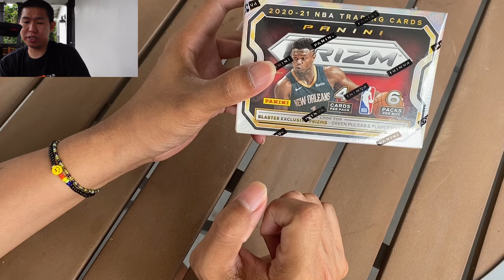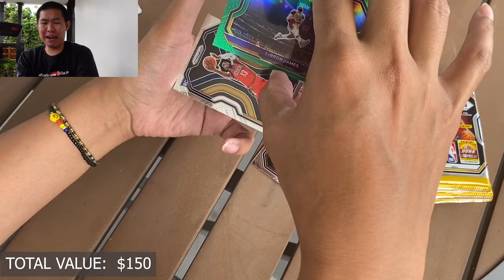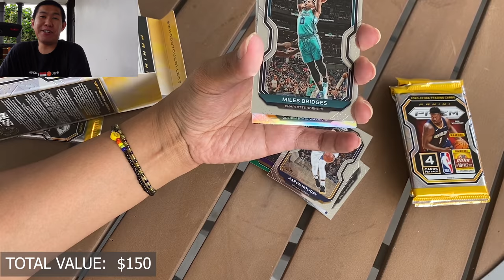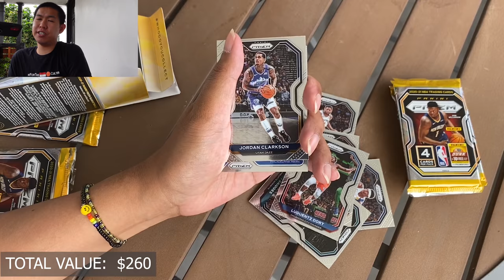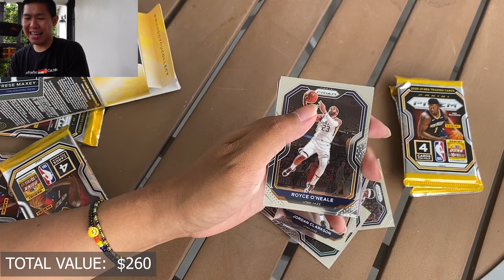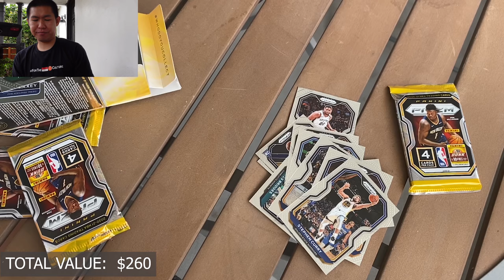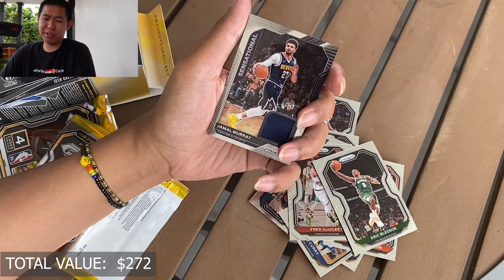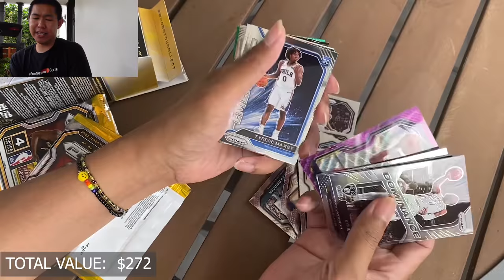SPENT $140 & PULLED A $150 CARD! This NBA Prizm Blaster Box is LOADED!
Hari ini kita Box Break untuk NBA Prizm Blaster Box dan isinya nya tidak mengecewakan sama sekali. Ini box harganya $140 atau hampir 2,1 juta rupiah.